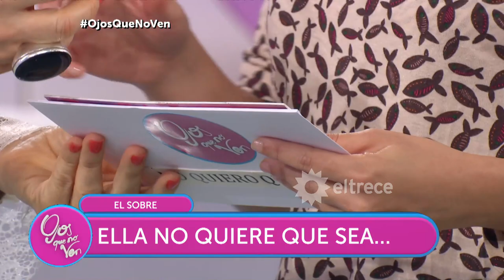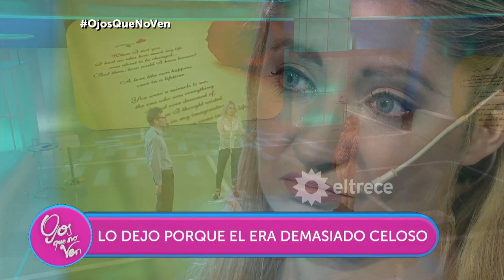Ojos que no ven - Programa 02/05/18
Programa emitido el miércoles 02 de mayo de 2018 en eltrece.
Daniel quiso reconquistar a su ex María José quién lo dejó por ser celoso ¿Ella le dará una segunda oportunidad?
Banda invitada: Amar azul.